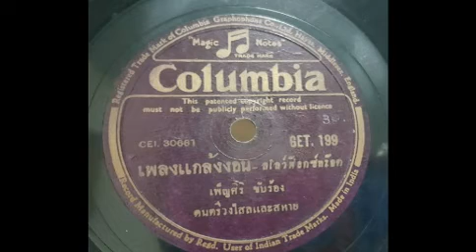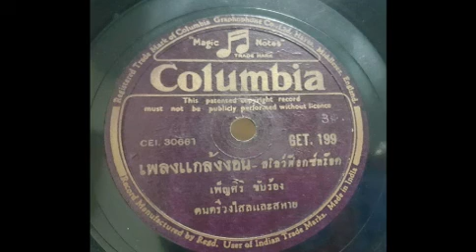แกล้งงอน (ต้นฉบับแผ่นครั่ง) - เพ็ญศรี พุ่มชูศรี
ทำนอง เพลงจีน
วงดนตรีไสลและสหาย